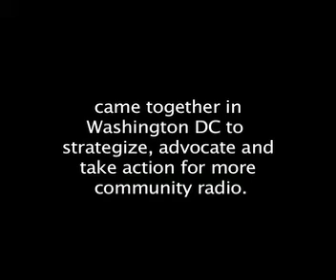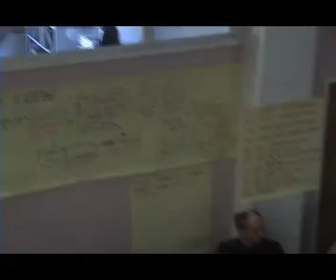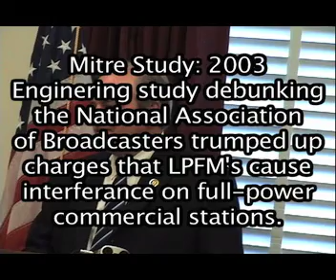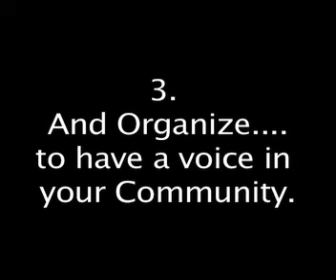LPFM Leadership Days